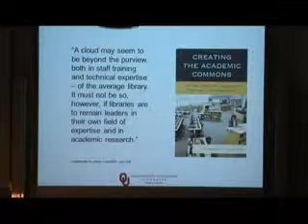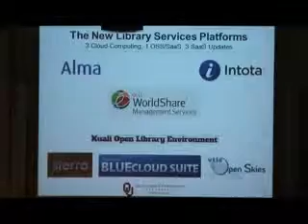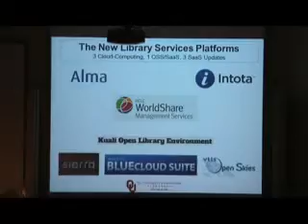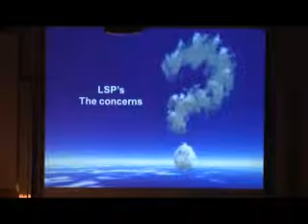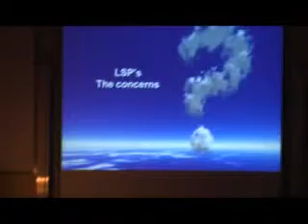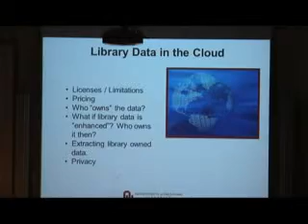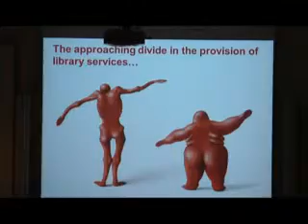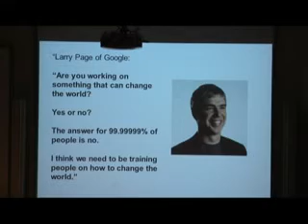Mr Carl Grant 2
Keynote address at the Stellenbosch University13th Annual Library Symposium, Nov 2013 - Mr Carl Grant, Associate Dean for Knowledge Services and Chief Technology Officer, University of Oklahoma Libraries